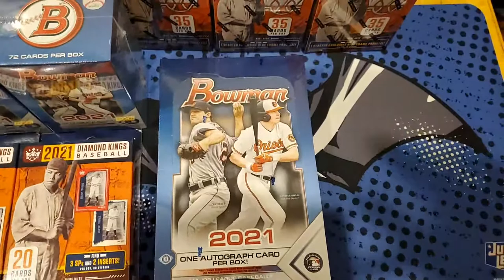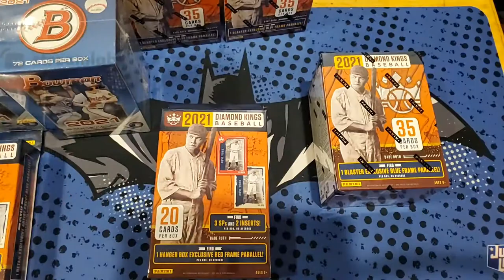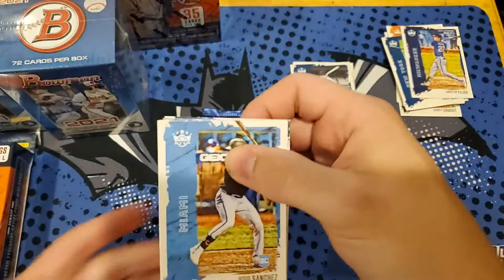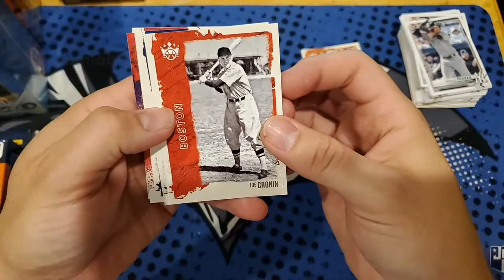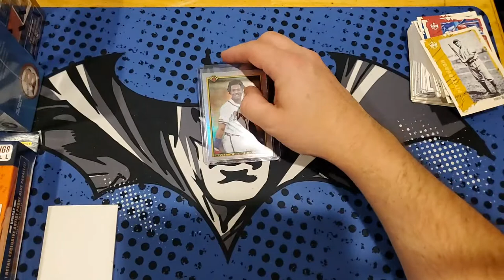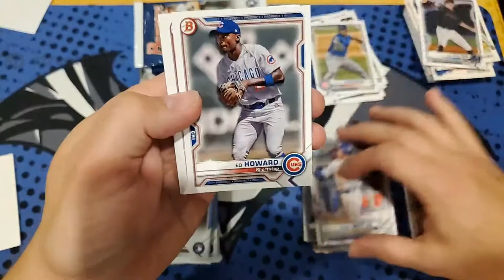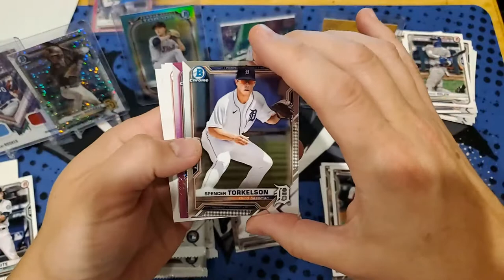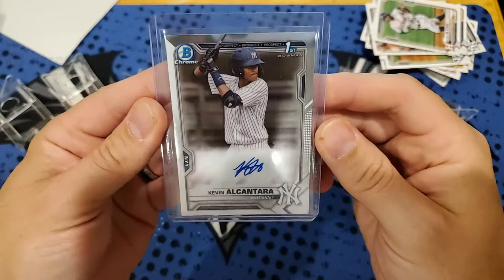⚾️’21 Bowman 1 Hobby (10 total Box) w Diamond Kings Break🔥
Welcome to Batmanzfa 2021 (10) Box Bowman & Diamond Kings Mix BASEBALL Team Break!

Let’s chase the hottest top rookies of 2021!

In this break we will open:

(2) 2021 Sealed Bowman Blaster Boxes,

(1) 2021 Sealed Bowman Hobby Box,

(5) 2021 Sealed Diamond Kings Blaster Boxes, and

(2) Sealed Diamond Kings Hanger Boxes.

The format is pick-your-team.